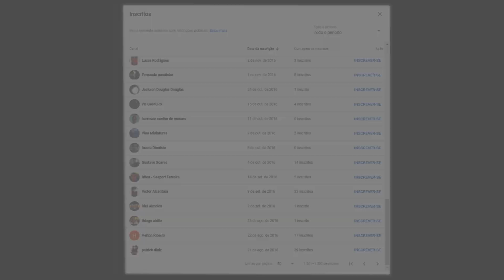10K NÃO É TODO DIA NÉ - ESPECIAL E AGRADECIMENTO!!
Hoje é um dia muito especial, um dia de comemoração, um dia de celebrar e agradecer o canal cehgou a 10k de inscritos e eu não estou acreditando e pra comeorar eu fiz um compilado onde a gente visita alguns bons momentos do canal até aqui